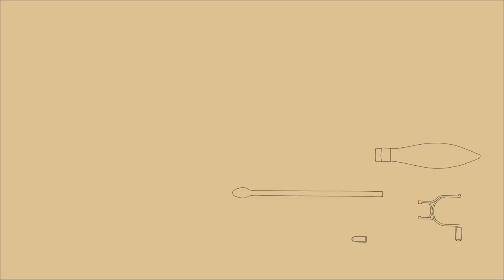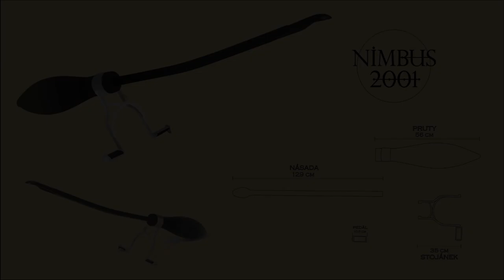Aleksandra Sugako * Prezentace * 2023 * BI-MGA